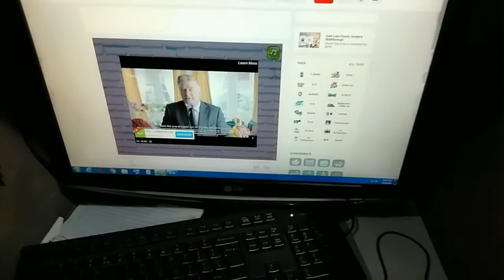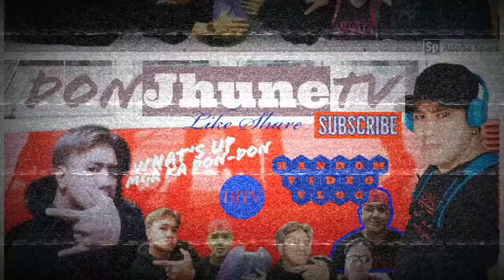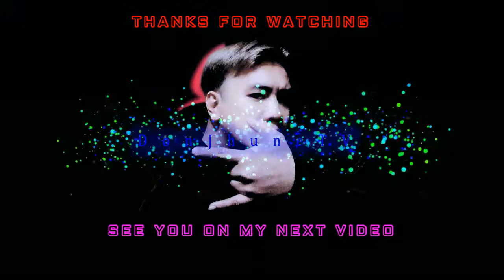Donyang Kulot Na Makulit Baliktad Ang Diaper 2020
What's Up mga ka dondon today's video is all about
Hi Everyone! I'm Marjune Suaya and Your Watching DonJhune TV!